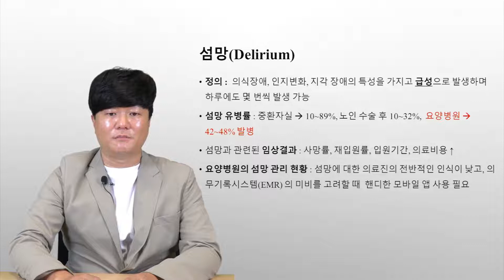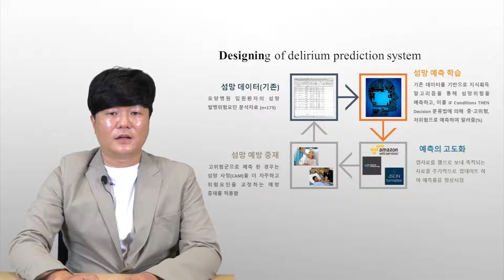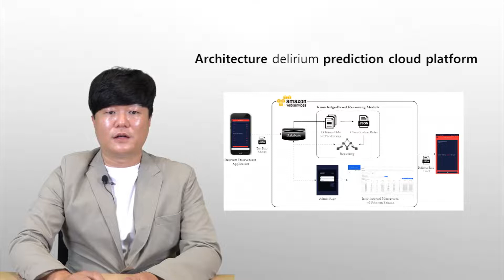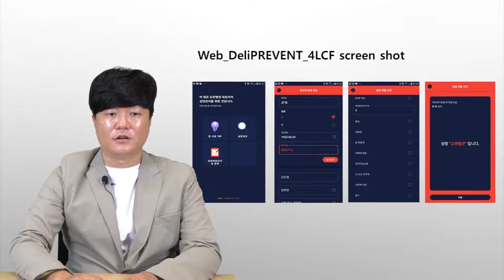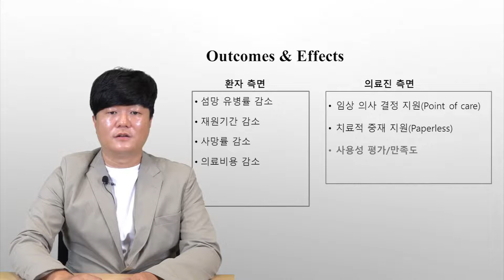[대구5+1신산업] 요양병원 관계자용 섬망 중재 모바일 장치 및 섬망 중재 시스템 | 이종하 교수(계명대)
2021 Tech-Transfer Show(테크트렌스퍼쇼)
『대구5+1신산업』 미래유망기술이전 설명회
 요양병원 관계자용 섬망 중재 모바일 장치 및 섬망 중재 시스템 - 이종하 교수(계명대)